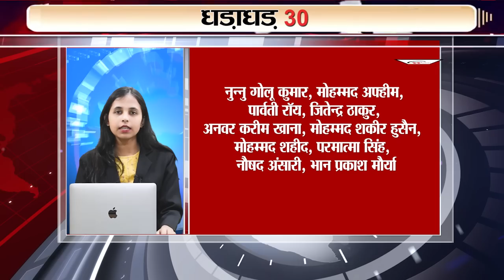Latest 30 breaking news on 19th oct on Festival special train,Nitish Gadkari,Supree court, Tejashwi